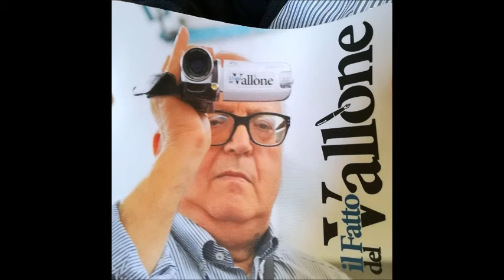Celebrazione Vespri Solenni Madonna dei Miracoli MUSSOMELI 07 09 2024